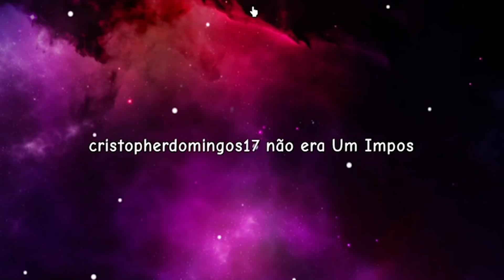MEU AMIGO ME TRAIU NO AMONG US REALISTA!!